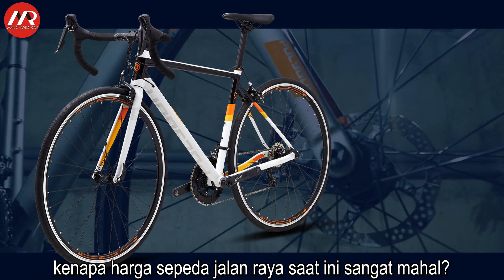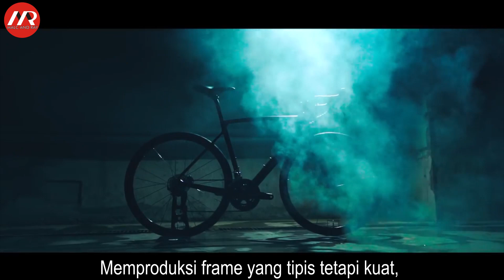Kenapa Sepeda Jalan Raya Harganya lebih mahal?? (354)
Banyak diantara kita yang mundur, tidak jadi memilih sepeda jalan raya, walaupun menyukainya, karena harga sepeda jalan raya yang mahal.
Harga sepeda jalan raya hampir dua kali lipat dibandingkan sepeda gunung.
Kenapa sepeda jalan raya lebih mahal??